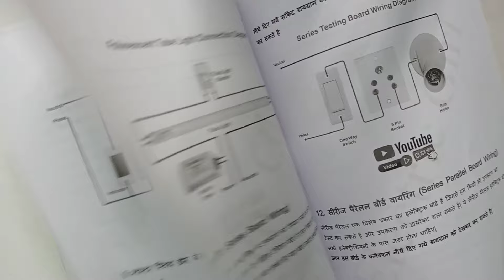fan ka regulator kaise lagaye | Fan Regulator Connection | पंखे का रेगुलेटर कैसे लगायें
Friends is video me aap dekhnge ki fan ka regulator kaise lagya jata hai,

1. Steel Combination Plier
2. Wire Stripping Plier
3. Tester
4. Screw Driver
5. Electric Drill Tool Set
6. Toolkit For Electrician
7. Multimeter for Electrician

1. Mic
2. Tripod
3. LED Professional Video Light
4. Moble Holder
5. Mobile:-
6. Colour Printer
7. Ring Light

1.Remote Controlled Switcher for 4 lights and 1 Fan
2. Water Tank Overflow Alarm
3. Automatic Water Level Controller